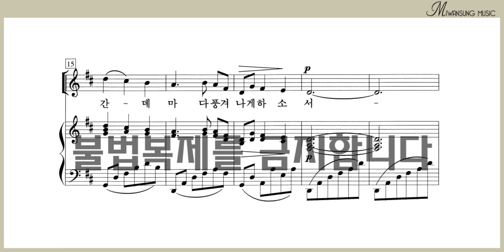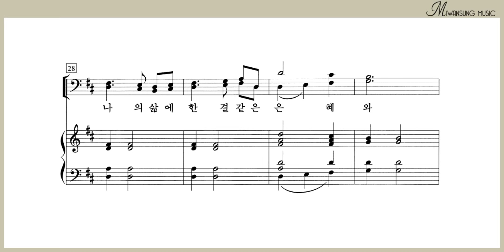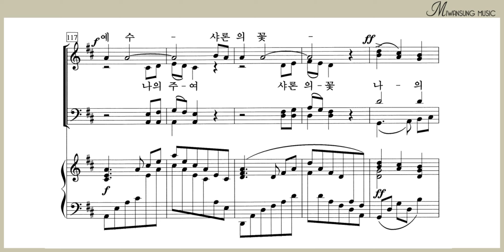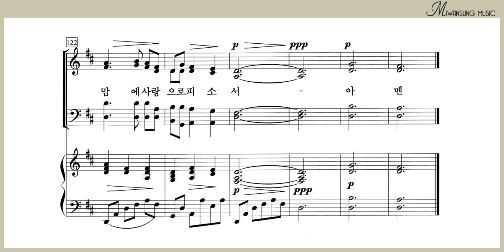샤론의 꽃 예수 / 찬송가편곡집 19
찬송가편곡집 19 / 샤론의 꽃 예수
[구매링크]